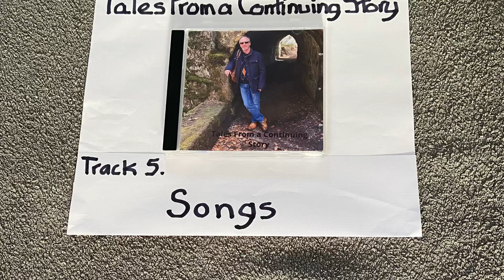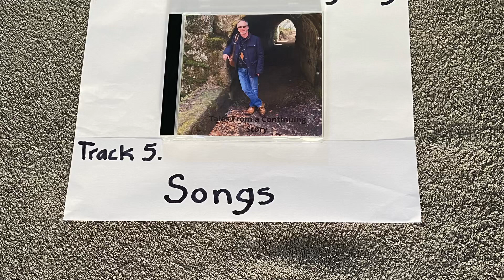Track 5. Songs.